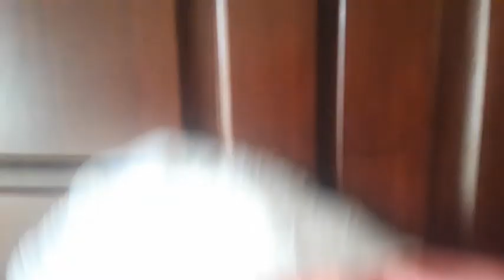আজ আমরা শোকাহত কেন Bangladeshi American vlogger©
Albee's Catering House:আজ আমরা শোকাহত কেন ?Bangladesh American vlogger©